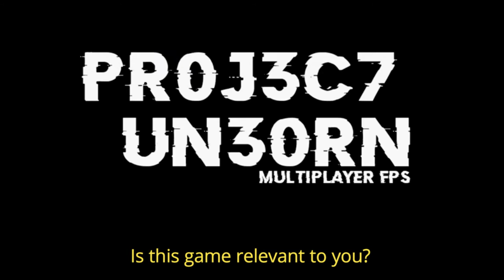CyberBorn NEW ACTION GAME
Welcomme to Cyberborn! A truly Cyberpunk Multiplayer FPS game. The game using Unreal Engine 4 , 4 Different very high detailed maps, with 4 different game modes. 3 Different Class , and 3 different ability. The Game is working as a Single and on LAN as well Your PC is ready? "No More

 Free to Play Games
 FREE TO PLAY Games Walkthroughs TwitXGame